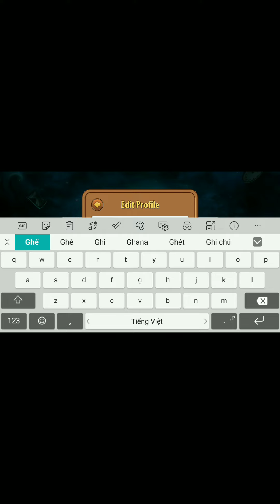Plants vs. Zombies 2: Gameplay Walkthrough Part 2 - Ancient Egypt (Android)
This is Part 2 of the Plants vs Zombies 2: Gameplay Walkthrough for the SamsungS20FE! It includes Ancient Egypt.